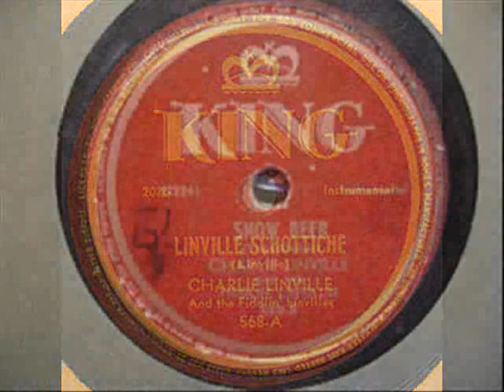Charlie Linville & The Fiddlin' Linvilles - Yes You Did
Dustin' off an old 78 but still Swingin' with Charlie Linville & The Fiddlin' Linvilles and their 1945 recording of Yes You Did. And I'll tell you what folks, I believe she did every one of those things. THE WESTERNER